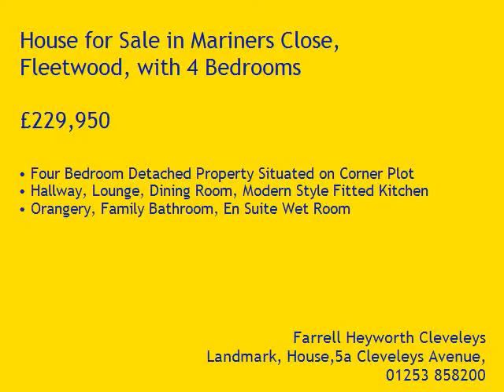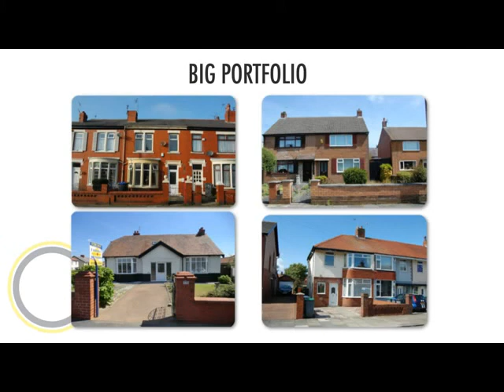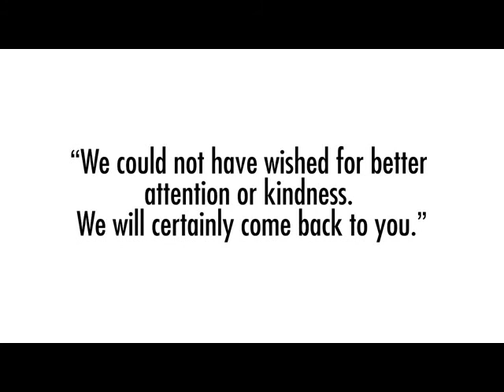Property Tour Mariners Close, FY7 7BF (74504)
Four Bedroom Detached Property Situated on Corner Plot
Hallway, Lounge, Dining Room, Modern Style Fitted Kitchen
Orangery, Family Bathroom, En Suite Wet Room